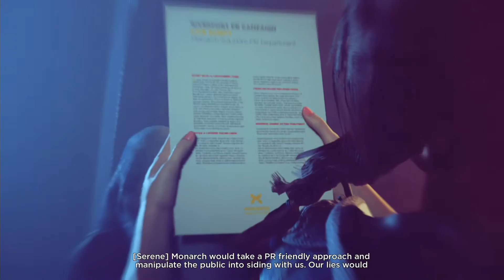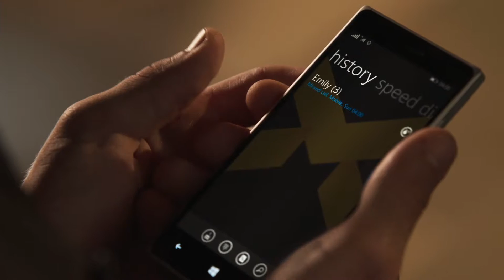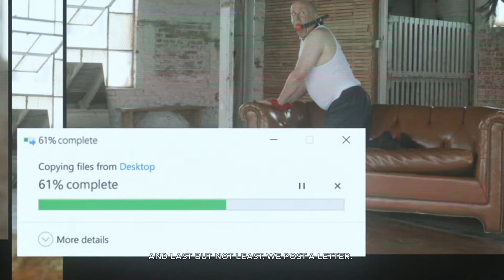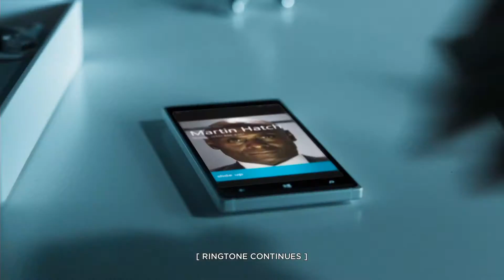Lets Play Quantum Break Act 1 Episode 1 Monarch Solutions PR